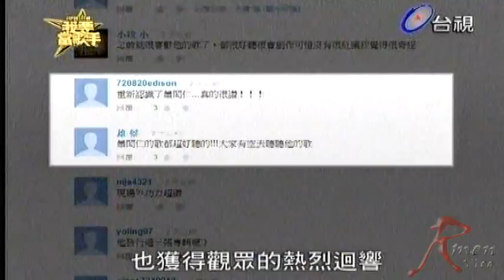[節目]蕭閎仁-我要當歌手ep2(連貝多芬都想告訴你)2013/06/02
本週得分：8500+當週MVP
演唱曲目：連貝多芬都想告訴你